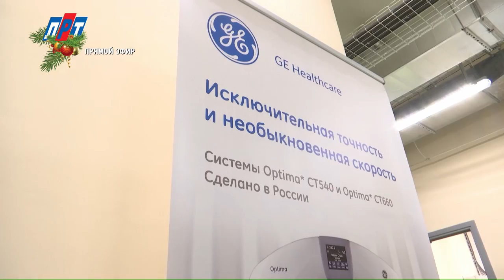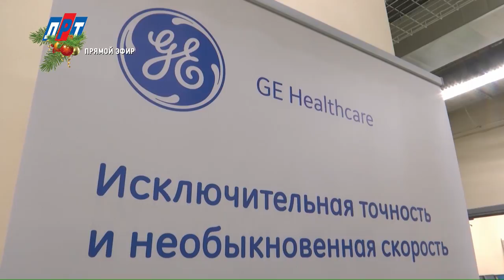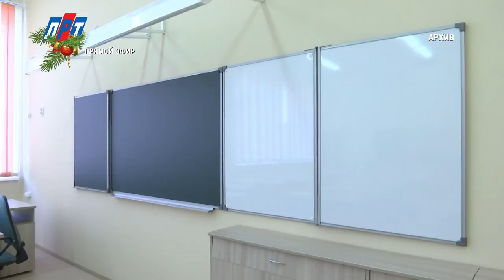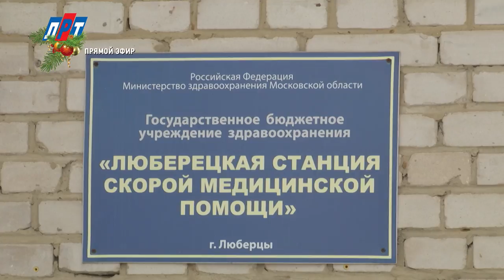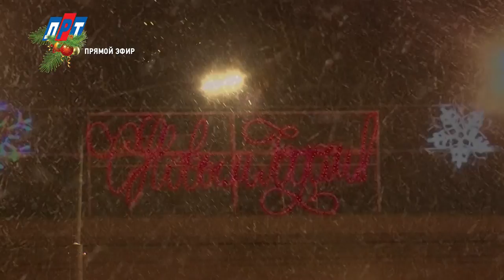Прямой эфир декабрь 2017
В рамках очередного прямого эфира с главой  городского округа Люберцы Владимиром Петровичем Ружицким подвели итоги уходящего 2017 года. Поговорили о преимуществах создания городского округа Люберцы, проблемах обманутых дольщиков, результатах выполнения программы «Мой подъезд», благоустройстве дворов и многом другом. Также глава ответил на вопросы жителей.